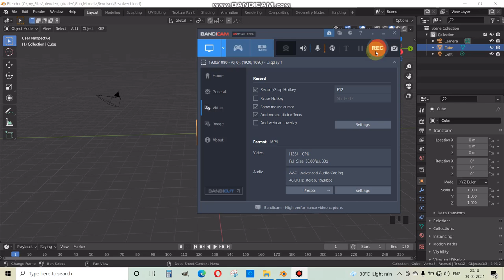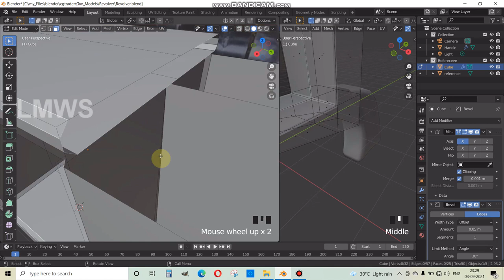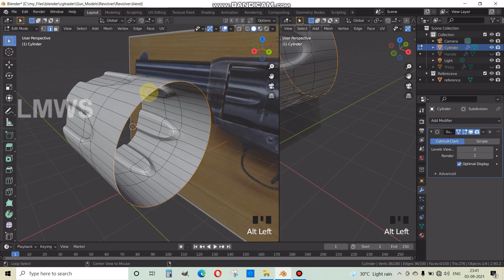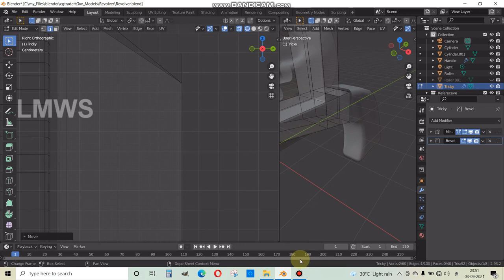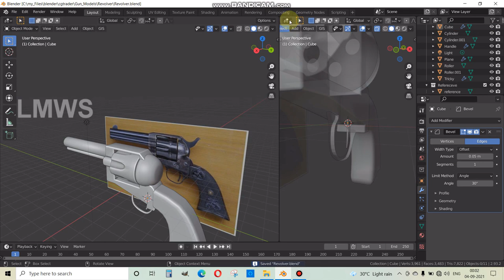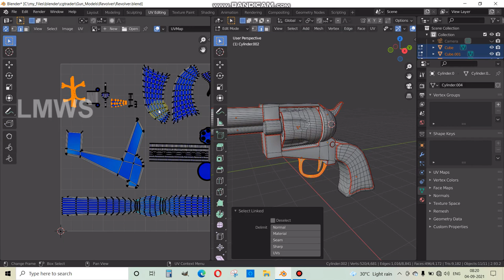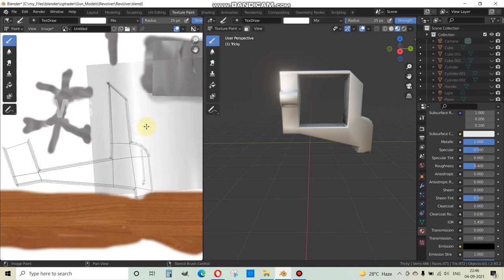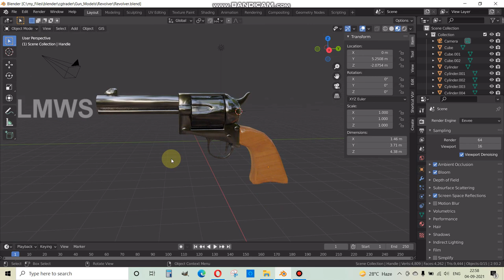Making Revolver 3D model in Blender - Blender in tamil - LMWS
In this video, I am teaching you how to make Revolver Gun 3D model in Blender 2.93.